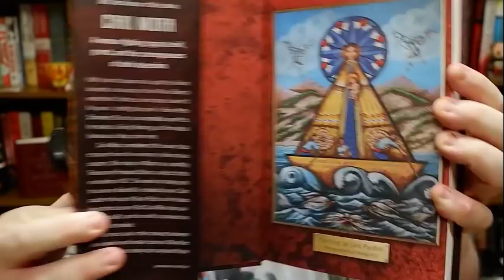Mid Year Book Freak Out Tag